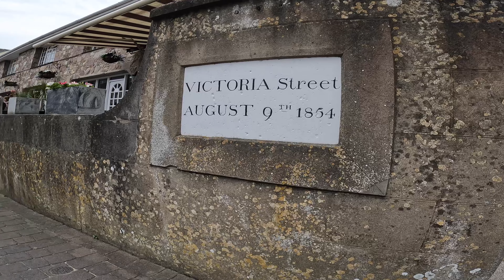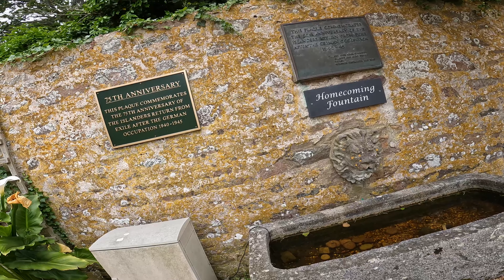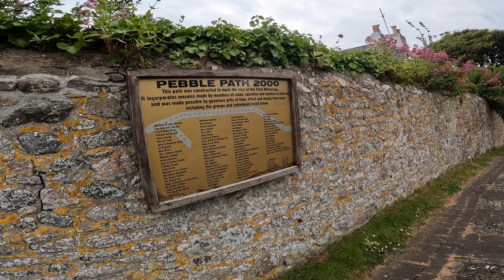4K walk around Alderney Island In Guernsey 🇬🇬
This is a walking video shot in 4K around the British Channel Island of Alderney which is a part of Guernsey.